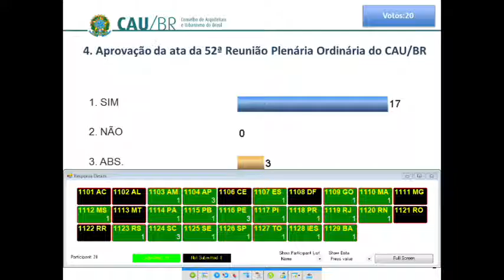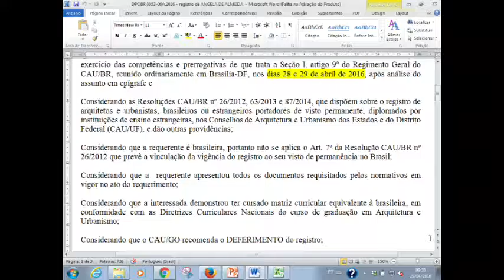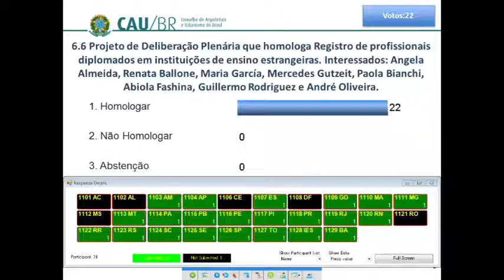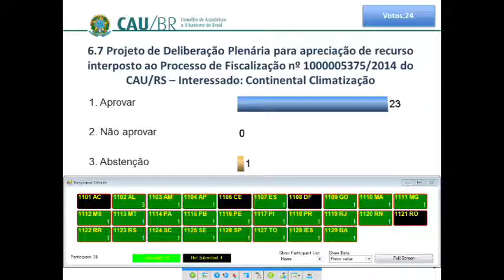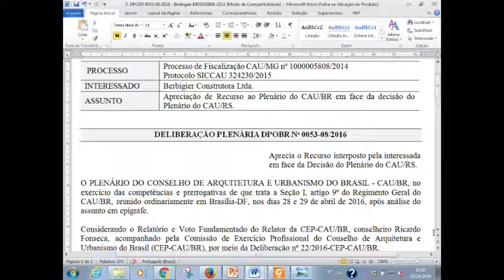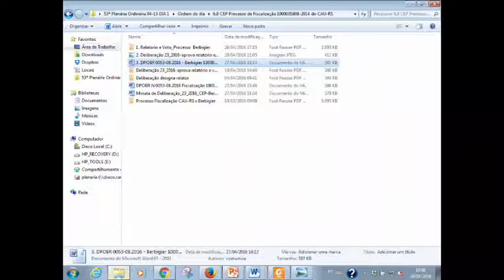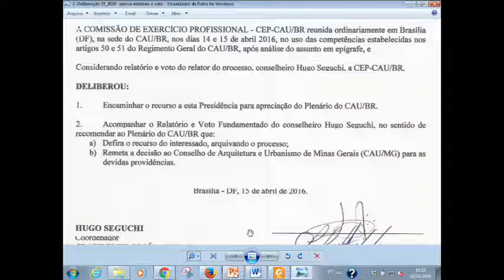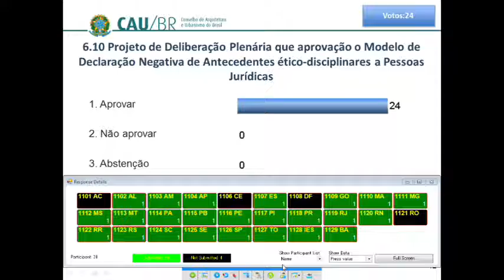53ª Reunião Plenária Ordinária - Parte 3